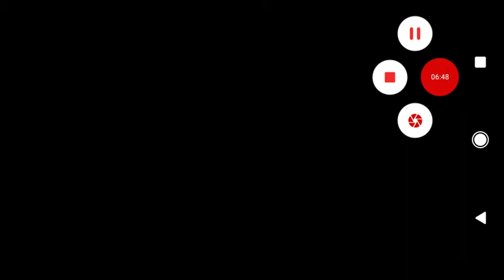Gta san andreas Misson 11 Catalyst (Android)